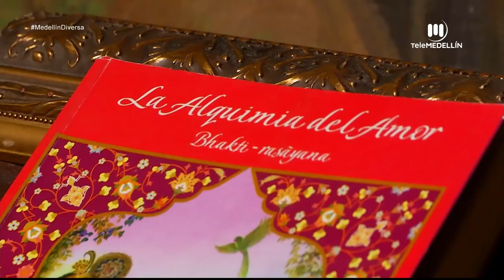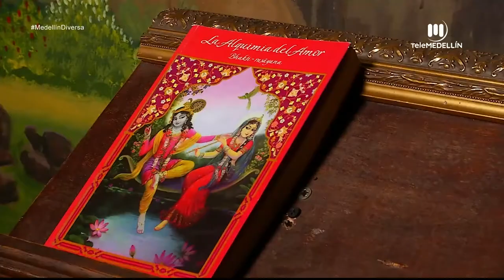Cultura védica y la energía femenina [Medellin diversa] Telemedellín